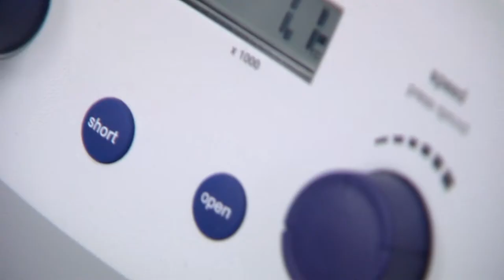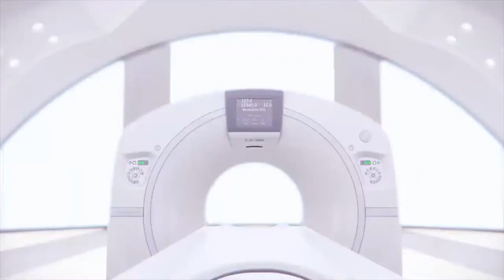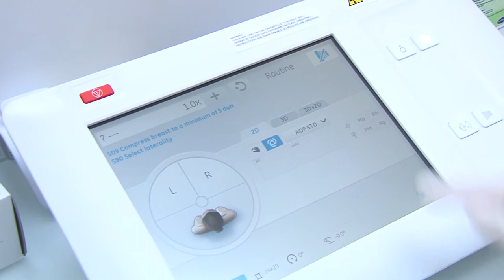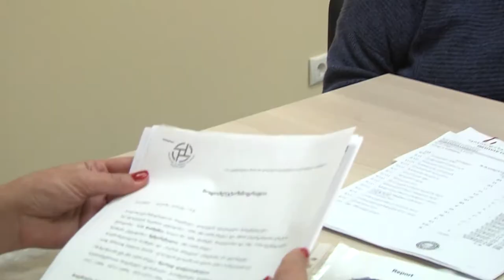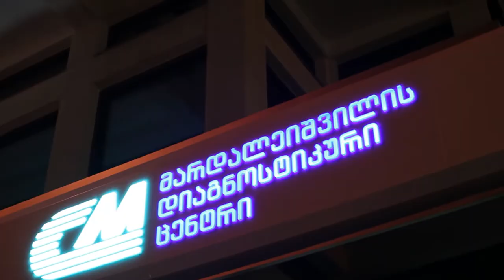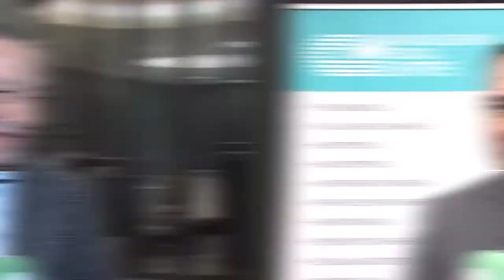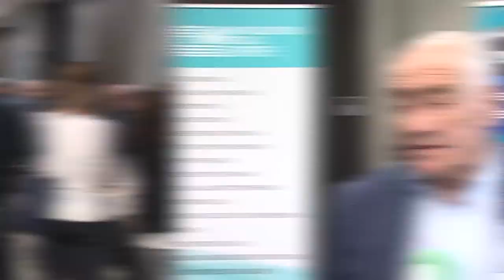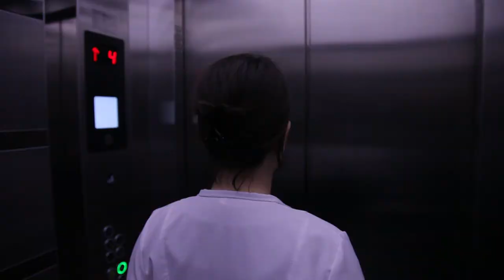მარდალეიშვილის დიაგნოსტიკური ცენტრი - ჯანმრთელობის უნიკალური გარანტი საქართველოში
თბილისის ცენტრალურ უბანში, ვაკეში, "მარდალეიშვილის დიაგნოსტიკური ცენტრი" ოფიციალურად გაიხსნა.
ულტრათანამედროვე აპარატურით აღჭურვილი ახალი დიაგნოსტიკური ცენტრი პაციენტებს სთავაზობს რადიოლოგიური კვლევების სრულ სპექტრს, მათ შორის, თანამედროვე სტანდარტების გათვალისწინებითა და დახურულ ავტომატიზირებულ სისტემებზე მოწყობილ ლაბორატორიას. აღნიშნული სტანდარტების შესაბამისად ჩატარებული ლაბორატორიული კვლევა უზრუნველყოფს მაქსიმალური სიზუსტით დიაგნოსტირებას.

„მარდალეიშვილის დიაგნოსტიკური ცენტრი“ აღჭურვილია GENERAL ELECTRIC-ის უახლესი თაობის აპარატურით, რომელიც უნიკალურია არა მხოლოდ საქართველოში, არამედ რეგიონშიც. კერძოდ, აღსანიშნავია უახლესი მოდელის, 3 ტესლა სიმძლავრის ბირთვულ-მაგნიტურ-რეზონანსული ტომოგრაფი, ასევე, მამოგრაფი ტომოსინთეზის ფუნქციით, რაც მნიშვნელოვნად ზრდის სარძევე ჯირკვლის ავთვისებიანი სიმსივნეების ადრეული გამოვლინების და ზუსტი დიაგნოზის დასმის საშუალებებს.

„მარდალეიშვილის დიაგნოსტიკური ცენტრი“ გამოირჩევა ულტრათანამედროვე მოდელების კომპიუტერული ტომოგრაფით, დენსიტომეტრით, ექოსკოპებით, ენდოსკოპებით, რენტგენოსკოპიური და რენტგენოგრაფიული აპარატურით.

☎ 2430100
✉ მისამართი: თამარაშვილის ქ.#4